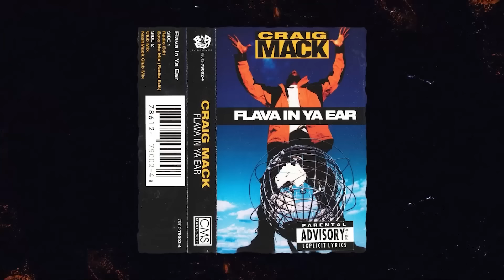Suge Knight Expose Diddy Et Menace Les Rappeurs Depuis La Prison